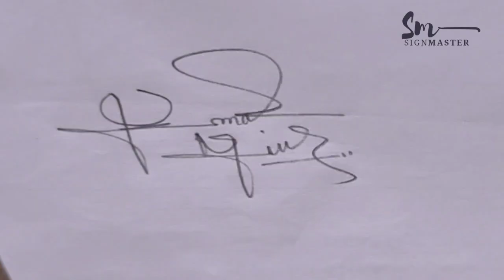✅🔥Umar niaz name stylish signatures|how to sign your name|signature tips|billionaire signature|art💯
**Welcome to @Signmaster1 Channel!**

Unlock the Art of Signature Creation 🖋️

Elevate your signature game with us! Embark on a journey of creativity and style as we guide you through crafting stunning and personalized signatures that reflect your unique identity. Whether you aspire to sign like a billionaire, make a lasting impression, or simply add a touch of elegance to your name, you've found the ultimate destination for signature enthusiasts!

**Discover Signature Excellence:**

🔹 Step-by-step techniques for creating beautiful and professional signatures
🔹 Explore unique designs and styles that capture the essence of your name
🔹 Learn tips and tricks for both elegant and creative signatures
🔹 Find inspiration for stylish autographs that leave a distinctive mark
🔹 Unveil signature ideas fit for a millionaire or billionaire

1. 🎨 Watch as we demonstrate the creative process behind crafting signature masterpieces.
2. 📜 Explore a variety of styles and design elements to find the perfect fit for your name.
3. 💡 Gain insights into autograph tips and techniques used by professionals and enthusiasts alike.
4. ✍️ Put your newfound knowledge to the test and create signatures that stand out in any setting.